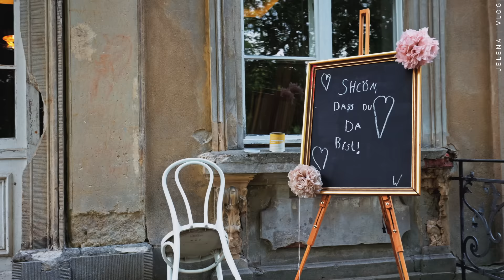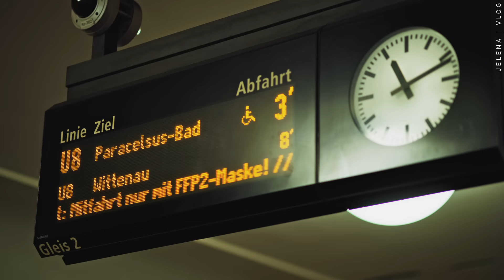UNSERE HOCHZEIT!! | Endlich hat es geklappt! Was lief gut, was lief schief? | Jelena Weber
Wir haben geheiratet! Nachdem wir unsere Hochzeit zweimal wegen Corona verschoben haben, war es dieses Jahr endlich soweit! Die Hochzeit war wirklich wunderwunderschön und wir sind sehr glücklich, wie alles gelaufen ist! Einige Dinge würde ich anders machen, wenn ich jetzt mit der Hochzeitsplanung anfangen würde, das erzähle ich euch in diesem Vlog.

Ich habe versucht so viele Gedanken und Ereignisse in meinem Le Jour festzuhalten, weil ich unbedingt in den nächsten Jahrzehnten nachlesen möchte, was so in mir vorging :-):

Hier unsere Dienstleister:

Fotos:
Kristina Hader:

Mein Equipment:
2. Kamera
3. Kamera
Sigma Art 50mm 1.4
Sigma Art 24-70mm 2.8
Ton: Richtmikrofon
2. Mikrofon